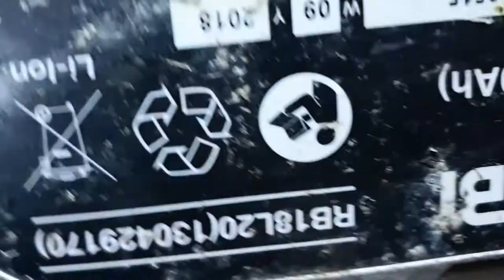Стоит ли покупать Гайковерт Ryobi R18IW3 ?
Для тех кто подыскивает недорогой, но хороший гайковерт для своего гаража в личное пользование. Этот гайковерт Ryobi R18iW3 я использую уже около 3х лет, это гайковерт полностью уже оправдал свою цену, которая за него была уплавчена.
Для тех кто сомневается, рекомендую такой мощный гайковерт к покупке.

Берегите себя🙏